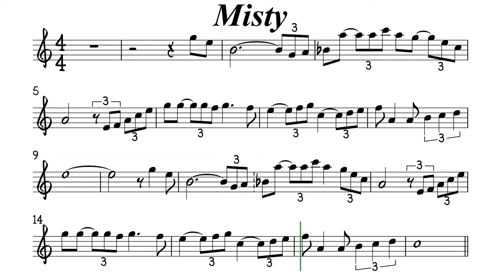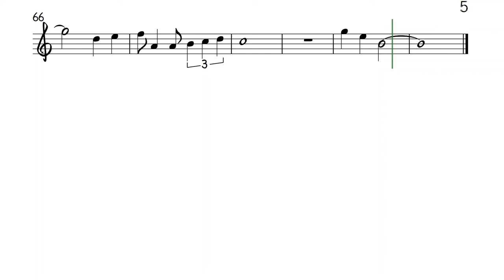Misty Smooth Jazz Alto Sax Sheet Music Backing Track Play Along